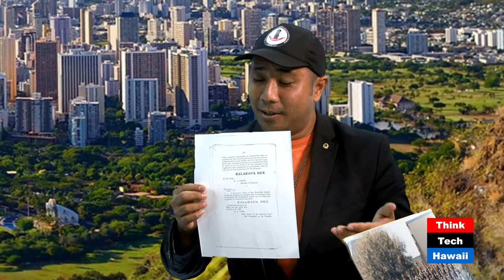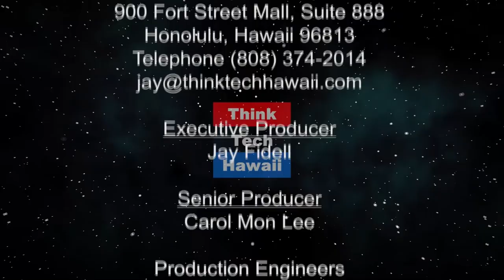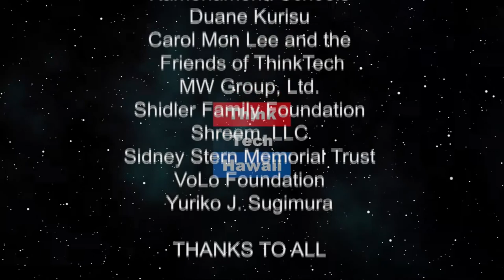Fleet Reserve Update, Military Veterans Involved (Hawaii in Uniform)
Vets are getting involved in the community in numererous ways.  The Fleet Reserve Association Branch 46 updatesus on the latest with thier location challenges. And  Air Force Veteran tells us how he gets involved in the community.

The host for this episode is Calvin Griffin. The guests for this episode are Shelby Keikiokalani Billionaire and Tom Berger.